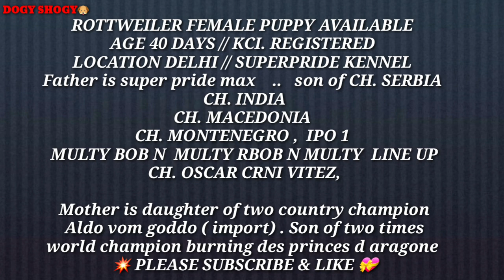Rottweiler puppy for sale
Superpride kennel
DETAILED video
Location delhi
Owner Mr. Rajat singh taneja
Breeder rottweiler
Super Pride Kennel || Rottweiler Kennel || Rottweiler Breeder
Puppy pedigree info ..

Father is super pride max    ..   son of CH. SERBIA
 CH. INDIA
CH. MACEDONIA
CH. MONTENEGRO ,  IPO 1
MULTY BOB N  MULTY RBOB N MULTY  LINE UP
CH. OSCAR CRNI VITEZ,

Mother is daughter of two country champion
Aldo vom goddo ( import) . Son of two times world champion burning des princes d aragone

🛑Channel पर add. Post करवाने के लिए आप 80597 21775  mobile no. पर details के साथ WhatsApp messege कर सकते हो।🛑Calls या फिर dog/ puppy लेने के लिए यह number नही है।

🛑👉NOTE: please make everything clear before paying amount .hand to hand dealing method is best and good for buying a puppy.
PLEASE VISIT TO SELLER'S PLACE & CHECK QUALITY /BREED/ HEALTH OF PUPPY FIRST .CHANNEL/ (RAJIV GAUTAM)  IS NOT RESPONSIBLE FOR ANY KIND OF MISHAPPENING.
THANKS😊🙏

Rottweiler
Rottweiler kennel
Rottweiler puppy
Rottweiler kci kennel
Top qaity rottweiler
Show quality rottweiler
Rottweiler breeding in India
Rottweiler breeders in india
Rottweiler farm in india
Show quality rott breed
Rottweiler stud service
Show quality rott stud
Import rottweiler
Champion line rottweiler

rottweiler attackrottweiler puppy price in indiarottweiler factsRott for sale
Rottweiler
Gaurd for for sale

Rottweiler puppy in haryana
Rott puppy in delhi
Rottweiler puppy in haryana julana

rottweiler puppy
rottweiler temperament
rottweiler vs german shepherd
rottweiler price
rottweiler dog price
rottweiler price in india
cheap rottweiler puppies for sale
rottweiler puppies price
rottweiler puppies price in bangalore
baby rottweiler for sale
giant rottweiler puppies for sale near me
giant rottweiler puppies for sale
rottweiler dog price

Gaurd dog for sale
Dog farm
Dog kennel
Puppy pup
Dog farm
Dogy shogy